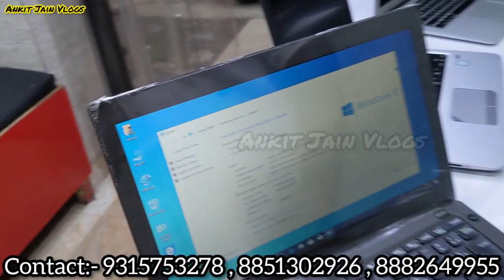Macbook Laptop Desktop at Cheapest Price in Delhi मात्र 9999₹ से Start Delivery Available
Shop Name - Arihant Infotech
Address Plot No. 27A, Veer Savarkar Blok, Shakarpur Near Metro :- Nirman Vihar Pillor No :- 59, Delhi - 110092.

कॉल करने का समय सुबह 10बजे से शाम 7 बजे तक उसके बाद आप Watsapp message छोड़ दें आपको सुबह

(IF YOU FIND THAT PHONE IS NOT REACHABLE THEN , JUST SEND MSG ON WHATSAPP, YOU WILL GET THE REPLY )

Hastags..